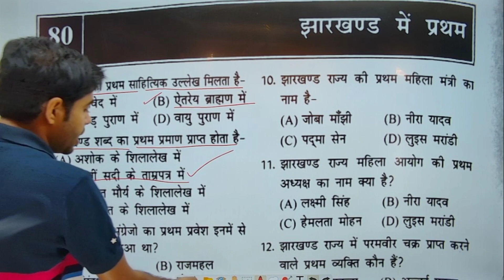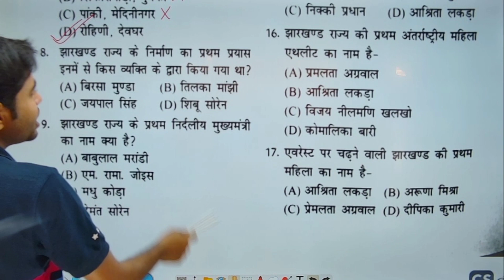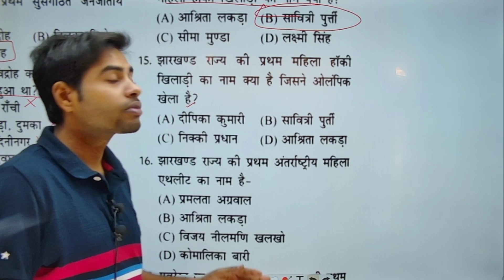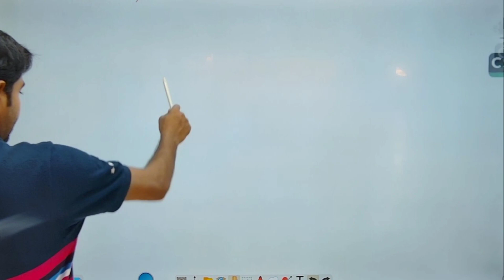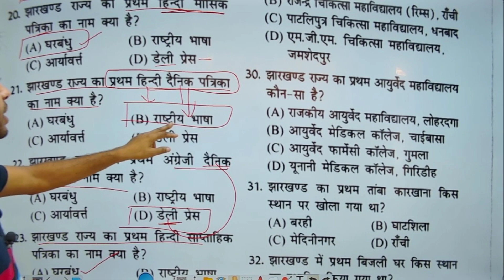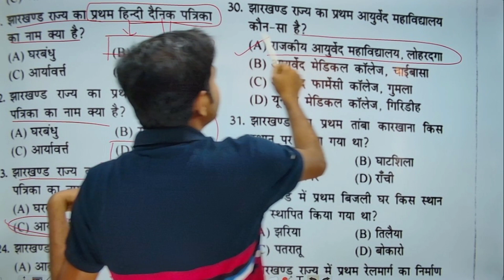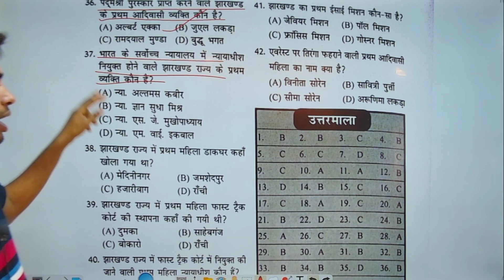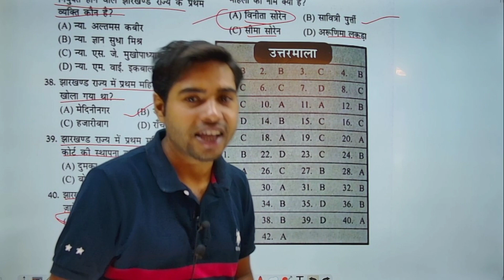50 Jharkhand GK MCQ | Jharkhand me Pratham | झारखंड में प्रथम |JSSC/ JPSC/JSSC CGL most Important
50 Jharkhand GK MCQ | Jharkhand me Pratham | झारखंड में प्रथम |JSSC/ JPSC/JSSC CGL most Important
for all class

jssc gk jharkhand
jssc gk jharkhand 2024
jssc cgl jharkhand gk
jssc cgl jharkhand gk previous year question
jssc jharkhand gk syllabus
jssc pgt jharkhand gk
jpsc ka jharkhand gk
jssc cgl jharkhand gk practice set
jssc cgl jharkhand gk mcq
ssc cgl ka jharkhand gk
jssc gk jharkhand
jssc gk
jssc gk question
jssc gk syllabus
ssc cgl previous year question
ssc je gk
jssc cgl gk syllabus
jssc cgl ka exam kab hoga
jssc je
jssc new vacancy 2024
jssc news
jssc update
jssc pgt paper 1 question
jssc pgt letest news
झारखंड जीके
झारखंड जीके 2022
झारखंड जीके 2023
झारखण्ड जीके 2024
झारखंड जीके जीएस
झारखंड जीके क्वेश्चन
झारखंड पर जीके
झारखंड से जीके
झारखंड से संबंधित जीके

book credit:- Udaan book publication